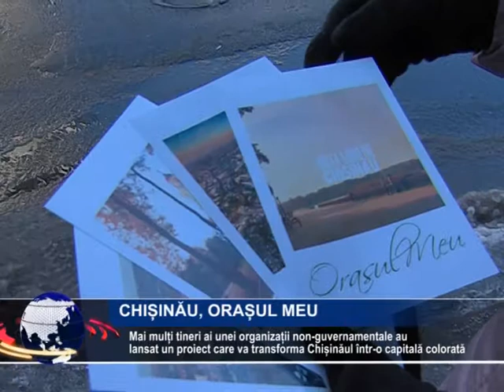Reportaj Euro TV / Chisinau, orasul meu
Vor să dea mai multă culoare orașului. Mai mulți tineri ai unei organizații non-guvernamentale au lansat un proiect care va transforma Chișinăul într-o capitală colorată și originală. Astfel, aceștia își propun ca să reamenajeze unele locuri arhitectural-istorice dar și să schimbe la față stațiile de așteptare a troleibuzelor.